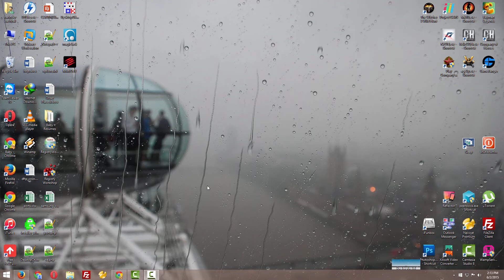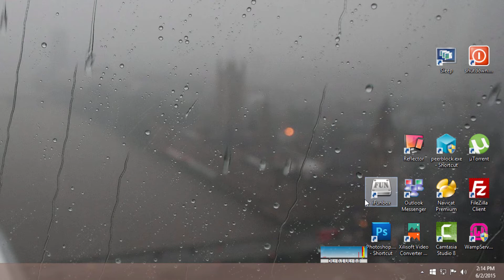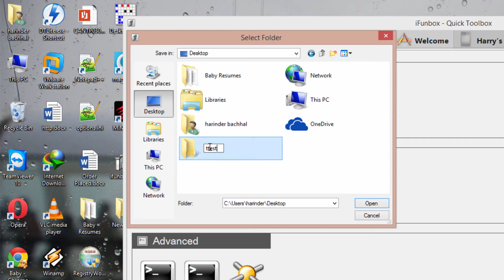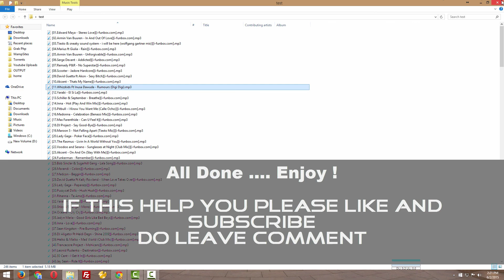How To Transfer Music From iPhone To Computer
Copy Music From iPhone, iPad or iPod To Computer Or Mac and transferring all songs Free to different computer or to your PC without iTunes is very easy.

We will show you the simple way to do that in this video